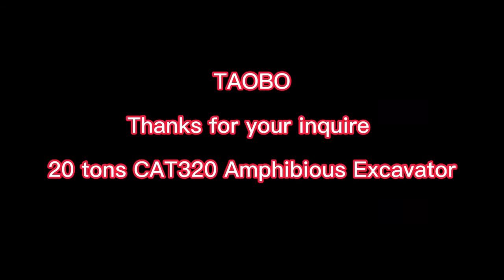CAT320 swamp buggy 20ton amphibious excavator assembled 14 meter long arm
TAOBO EQUIPMENT We provide tops of different brands, such as: CAT; DOOSAN; HYUNDAI; VOLVO; XCMG; SANY; SDLG and other well-known brands can be matched according to customers' budgets.